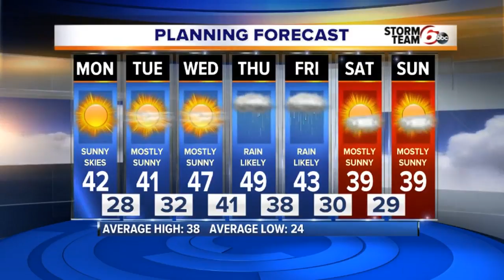Temps remaining above normal, highs in 40s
Fairly pleasant weather is expected the first half of the week with sunshine and temperatures sticking in the low and mid-40s. Just a bit above normal.